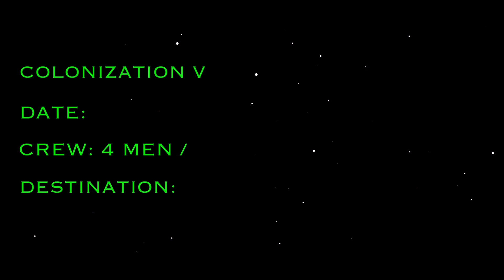ALIEN NUCLEUS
After an AI robot goes rogue on a covenant ship, he slowly destroys and manipulates everyone on board until his master plan is revealed.